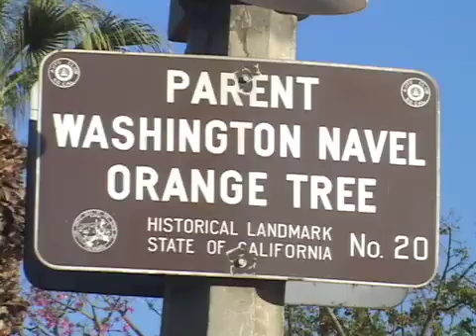UC RIverside Citrus Collection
A tour of the UC Riverside Citrus Research Station, concentrating on the more unusual citrus varieties.